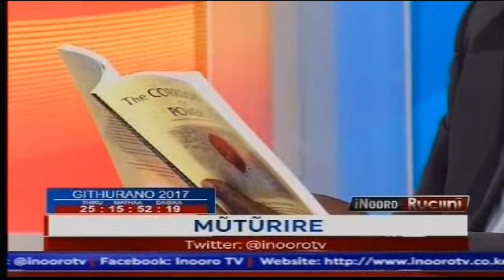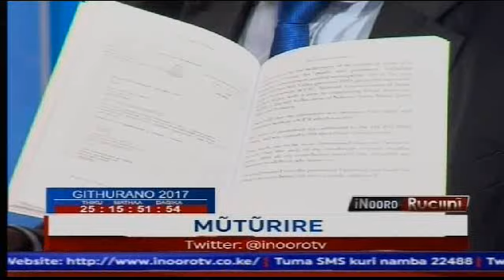Twaranirie: Muturire (Part 2)